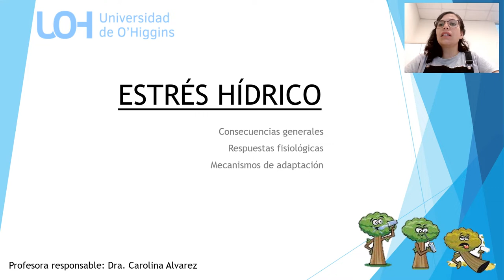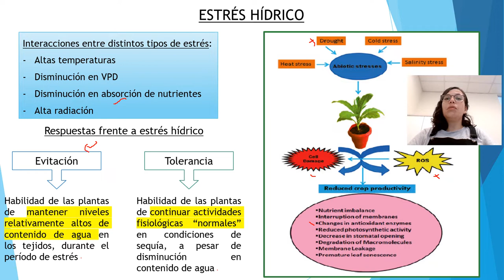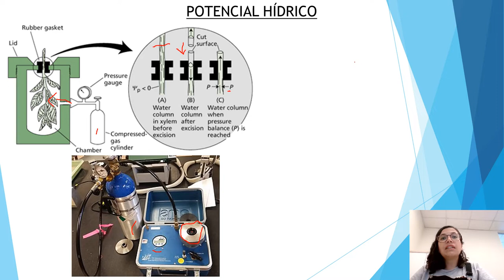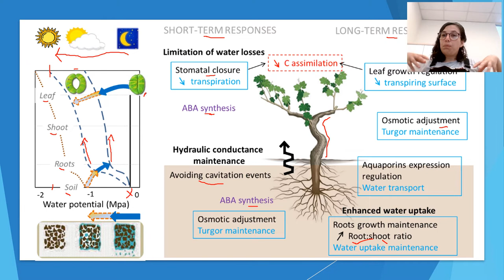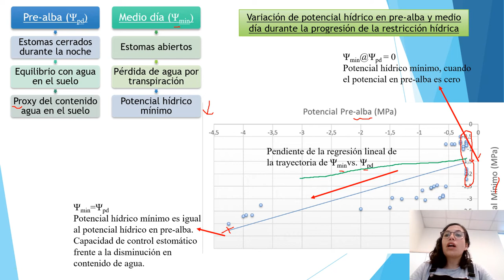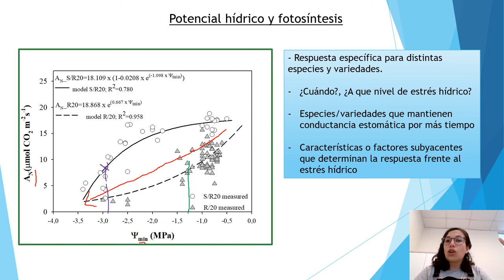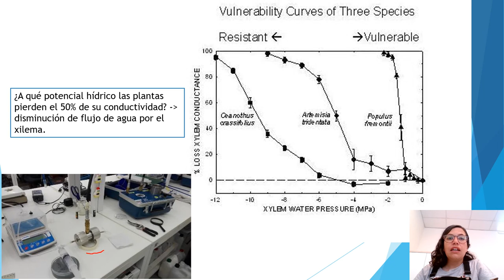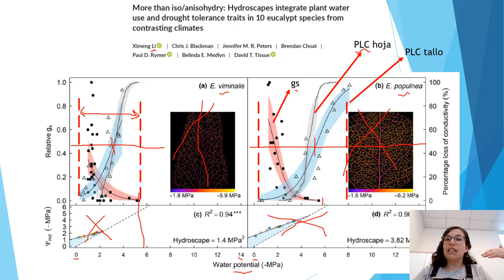Clase estrés hídrico